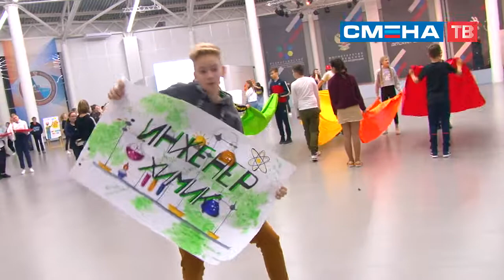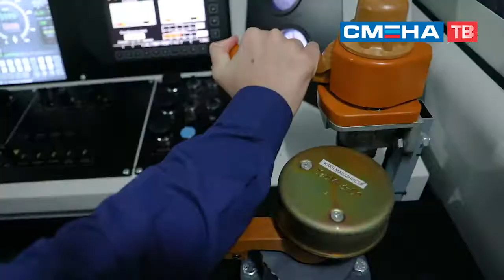Яркие кадры XV смены в ВДЦ «Смена»!